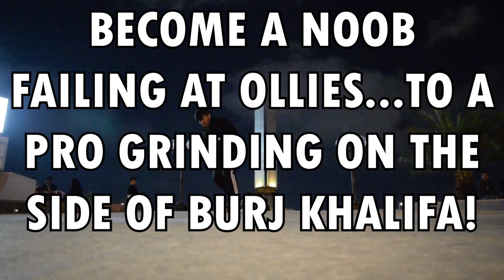SK8T CORP.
SKATING LIKE A BOSS!